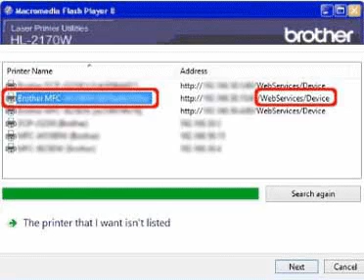Brother hl-l2320d wireless setup